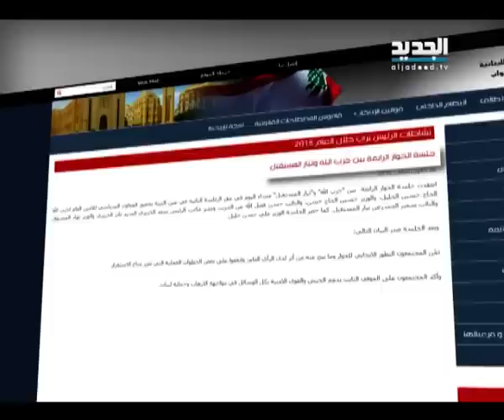اجواء الحوار الايجابية ينسفها الرصاص في الهواء - نوال بري